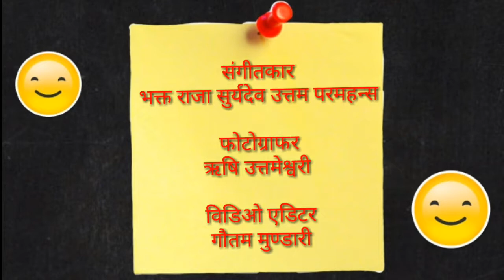CHOTI SI KANYA KULLU RANI 🌹🌹🌻🌹🌹ft.Bhakt Raja Suryadev Uttam Paramhans(UTTAM KUMAR❤KULLU KA PAA)🌻🌹🌻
Jai Maa Di...
Jai Maa Ati Uttameshwari Kullu Rani...

Hum me se bahuto ko nahi pata ki Bhakt Raja Suryadev Uttam Paramhans ji ko Kullu Maa Kaise mili aur kyun mili...Toh bas iss Baat ka ullekh iss bhajan me aapko sunne ko milega...sabhi bhakt gan dhiyan se sune...aap ko sab samjh me aa jayega.
Jai Bhakt Raja Suryadev Uttam Paramhans ji ki jai.